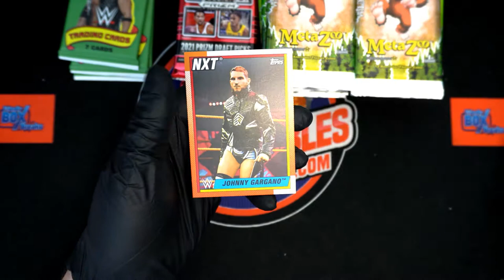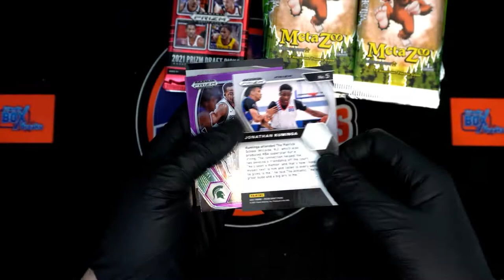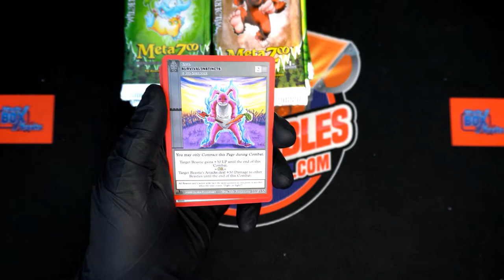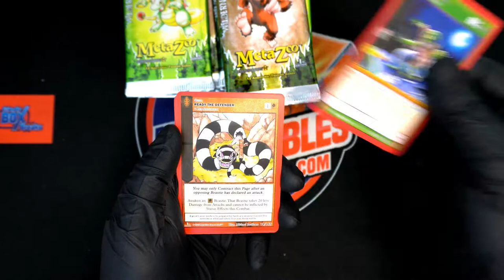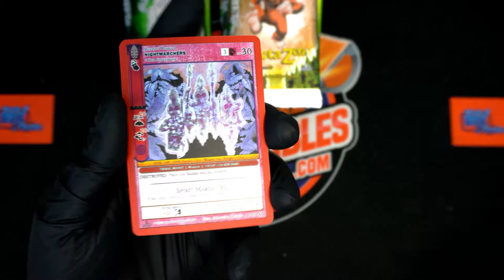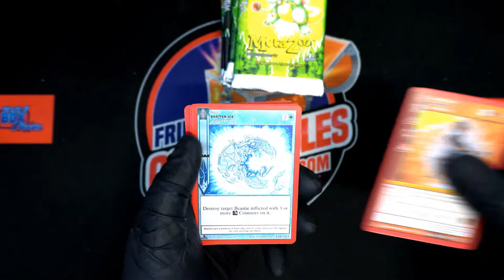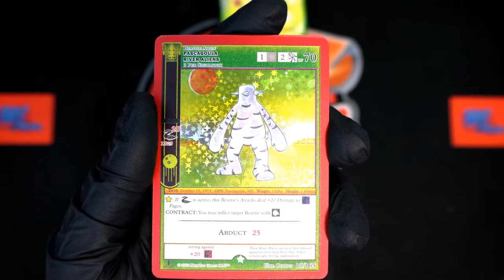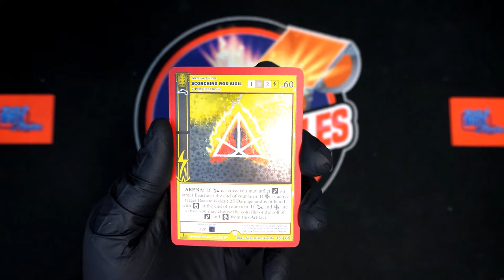Instant Pack Rips for Matthew E